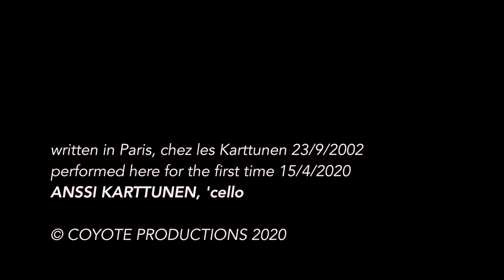Oliver Knussen: Tarantella (2002), for solo cello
Oliver Knussen: Tarantella, sur le nom SAARIAHo (23/9/2002)
to Kaija with much love, from Olly
for 'cello (of course)

performed for the first time by Anssi Karttunen, cello
in Paris, during confinement, 15/4/2020